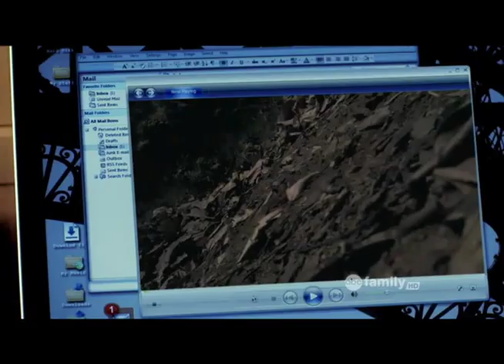Pretty Little Liars ● Lights (Ellie Goulding)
A video about Emily, Hanna, Aria, Spencer, and alison from the sow pretty little liars. It also features Ezra, Toby, Caleb,Lucas, Maya and many others.

Song: Lights by Ellie Goulding (Dubstep Remix)